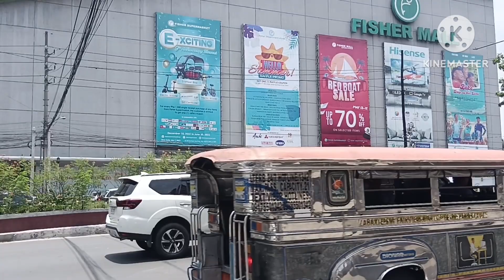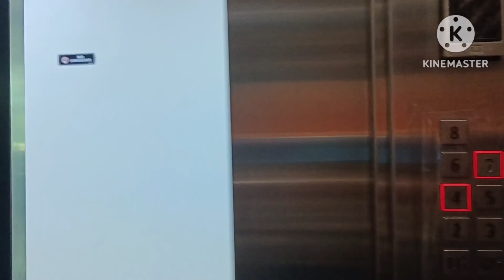WALKING IN THE HEART OF QUEZON CITY quezonavenue donalejandrorocesave.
WALKING IN THE HEART OF QUEZON CITY
QUEZON AVENUE ALSO KNOWN AS  NIGHT CLUB AVE. NAME AFTER TO OUR SECOND PRESIDENT MANUEL LUIS QUEZON
THE AVENUE STARTS AT THE QUEZON MEMORIAL CIRCLE AND RUNS THROUGH TO THE MABUHAY ROTONDA THE BOUNDARY OF QUEZON CITY AND MANILA

DON ALEJANDRO ROCES AVENUE LAGING HANDA Q,C FORMERLY CALLE RETIRO
DON ALEJANDRO ROCES IS A JOURNALIST